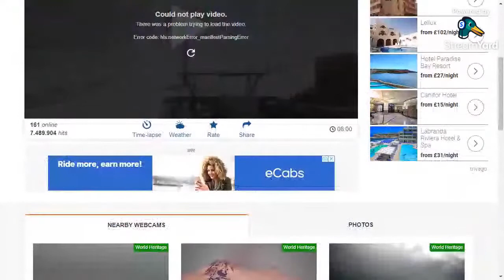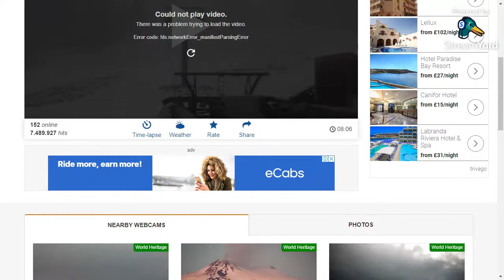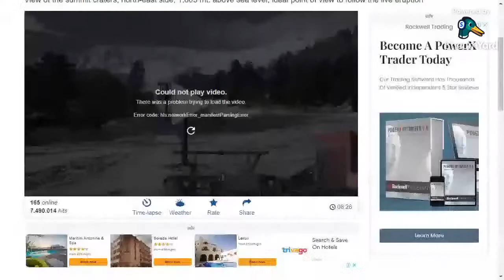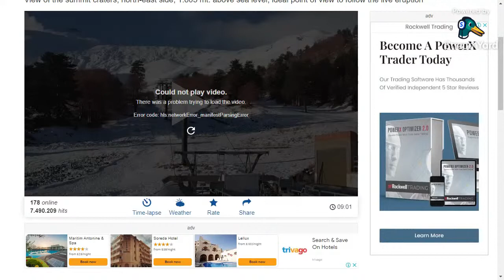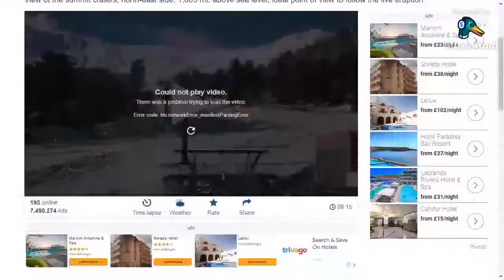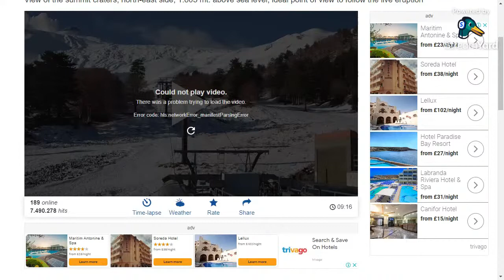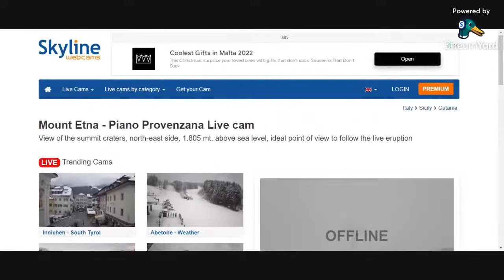Mount Etna - Piano Provenzana Live